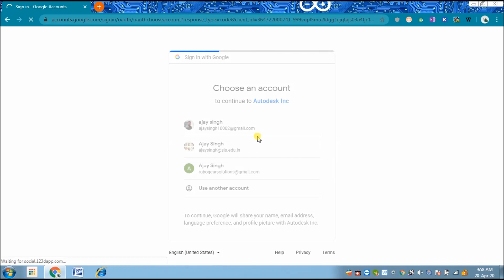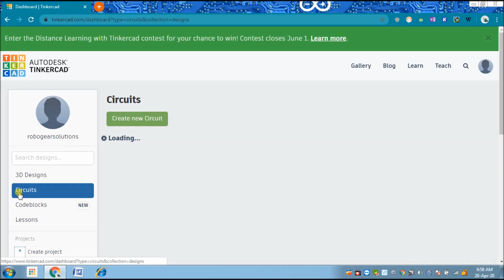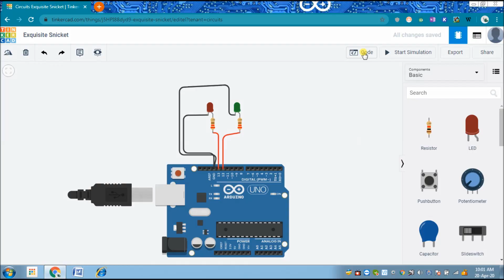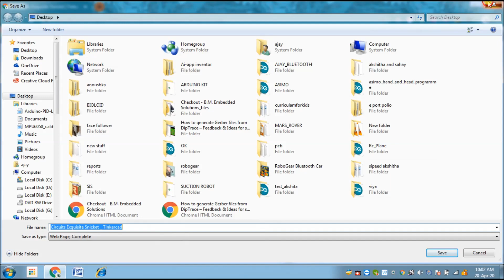Tinkercad Tutorials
This video will guide you to circuits in Tinkercad step by step.